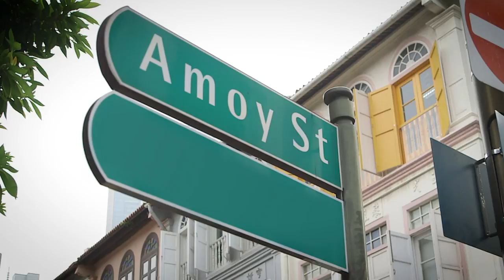Small Business Success Story: Swee Kee Restaurant [Amoy Street Stories ]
Amoy Street is an eat street. Full of fancy new restaurants and legendary old ones. Here we profile a small business success story of the original celebrity foodie hang outs, Swee Kee Restaurant.